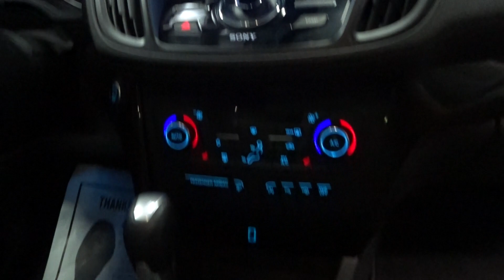P9115 -- Pre-Owned 2017 Ford Escape Titanium 4WD -- Gordie Boucher